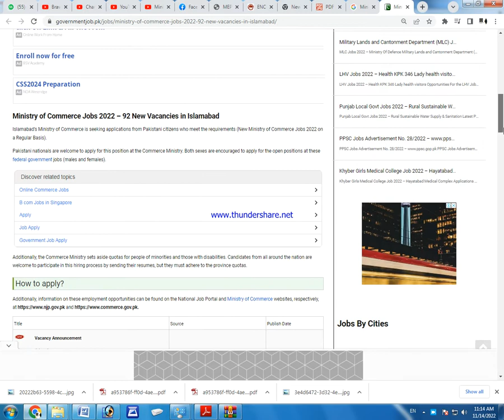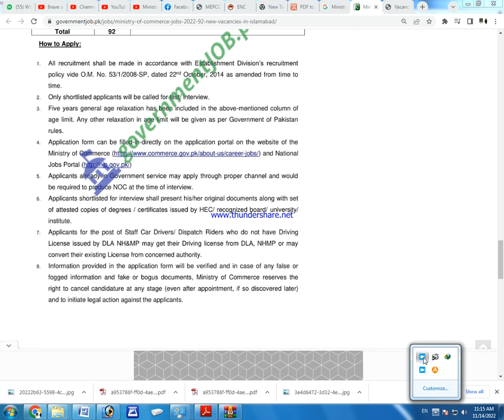Ministry of commerce Islamabad leatest jobs 2022||وزارت تجارت امور میں سرکاری نوکریاں